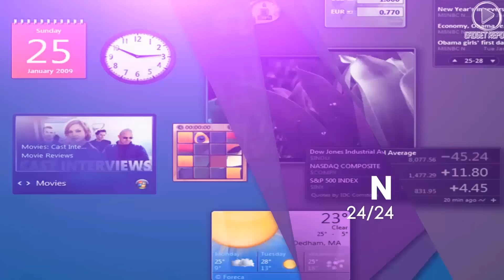Parada de Aur a Faraonilor, imagini incredibile de pe străzile din Cairo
22 de mumii aparținând unor regi și regine ale Egiptului antic au fost mutate sâmbătă, din vechiul Muzeu din Cairo la sediul Muzeului Naţional al Civilizaţiei Egiptene, într-o procesiune denumită ,,Parada de Aur a Faraonilor''.  Evenimentul a fost unul cu adevărat special, gândit, spun surse neoficiale, să prevină ,,blestemul faraonilor''.

GadgetReport.ro va ofera, zilnic, cele mai interesante informatii din lumea tehnologiei. Va invitam sa urmariti stirile, tutorialele video si review-urile noastre pe GadgetReport.ro, pe Facebook, Youtube si prin intermediul aplicatiei GadgetReport.ro, disponibila in Google Play